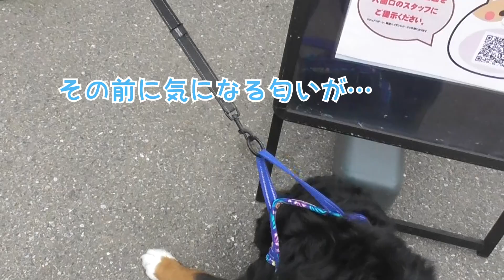バーニーズマウンテンドッグ ハル りんどう湖ファミリー牧場に行ってきた！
りんどう湖ファミリー牧場に行ってきました！この時期はお休みの事が多いのですが、本日は開いており動物たちに会ってきました。動物たちの個性的な反応に癒されました。少しでもお楽しみいただけてら幸いです。